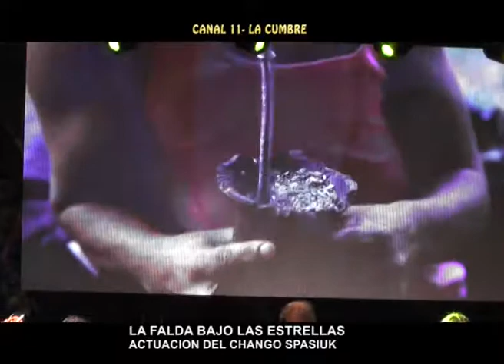CHANGO SPASIUK EN LA FALDA BAJO LAS ESTRELLAS 2019